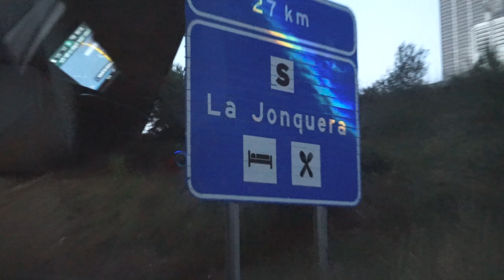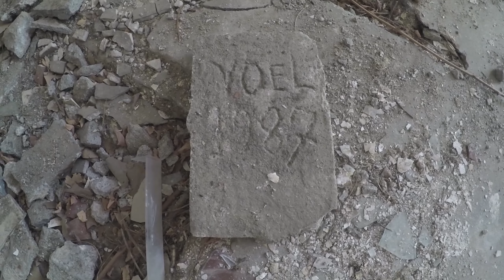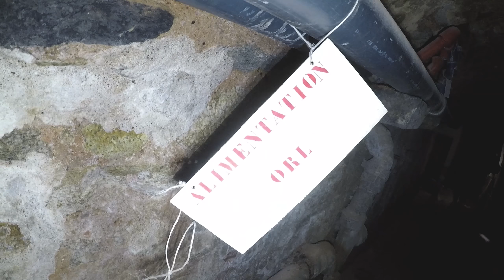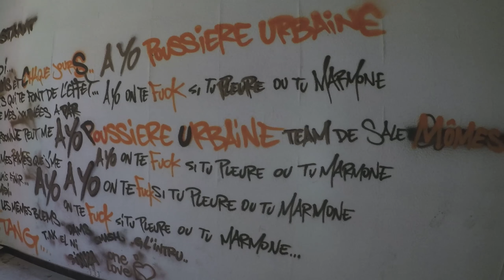🔥 Un INCENDIO y un HOSPITAL MILITAR HABITADO - FRANCIA - Abandoned Spain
► El VIAJE EMPEZÓ MUY MAL pero terminó siendo INCREÍBLE

Nos vamos de viaje a Francia y llegamos 1 día tarde a causa de un incendio que hizo cerrar la frontera, pero una vez allí descubrimos un increíble Hospital Militar abandonado con mas de 150 años de historia.

Cuando íbamos a dar por finalizada la visita, descubrimos que en una habitación vivía alguien y que tenia hasta macetas con plantas.

No damos ubicaciones, pero aquí tienes un mapa por si estás empezando en el urbex:

Equipamiento:
FOTOGRAFÍA
Cámara Canon EOS 6D
Objetivo Canon 24-105mm f/4.0
Objetivo Samyang 14mm f/2.8
Objetivo Canon 50mm f/1.8
Trípode Vanguard

Cámara GoPro Hero 5 Black
Mini Trípode
Foco Led
Cargador y Baterías GoPro baratos

OTROS
Mochila Bandolera
Linterna Led Lenser P7.2
Tarjetas SD Samsung 64Gb